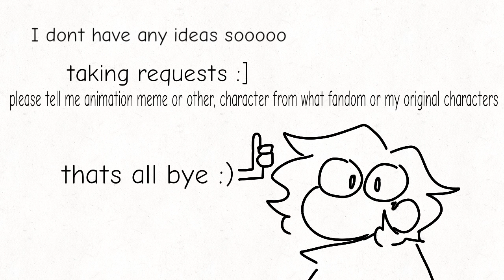taking requests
Ye